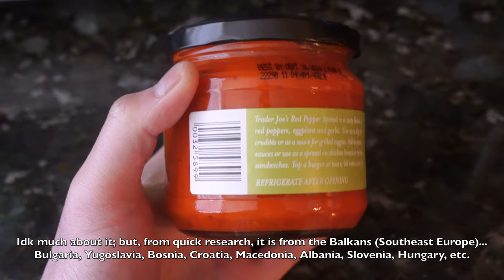Trader Joe’s Ajvar, Red Pepper Spread with Eggplant & Garlic [4K ASMR]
Featured in this video:
Trader Joe’s Red Pepper Spread with Eggplant & Garlic
Trader Joe’s Ajvar
Ajvar relish
Traditionally made with: roasted bell pepper, garlic, eggplant, chili, oil
Also known as “Serbian Salad”
ASMR eating and review of Trader Joe’s Ajvar and products
How to reverse-sear a rib-eye steak and also blowtorch it
Amazing Baguette from Banh Mi Che Cali in Westminster CA / California

Ajvar is from the Balkans, Southeast Europe, Eastern-Bloc region:
Bulgaria, Yugoslavia, Bosnia, Croatia, North Macedonia, Albania, Slovenia, etc.

Goes great with:
As a bread spread, side dish, salami, prosciutto, cheese, pizza, grilled meats, grilled veggies, in pasta sauces, chicken, burgers and more.

Sony FE 28-60mm f/4-5.6 E-Mount Kit Lens, SEL2860